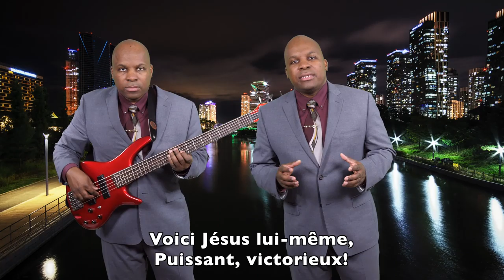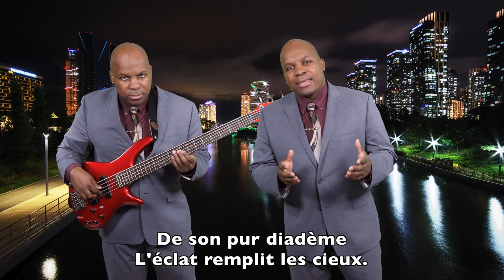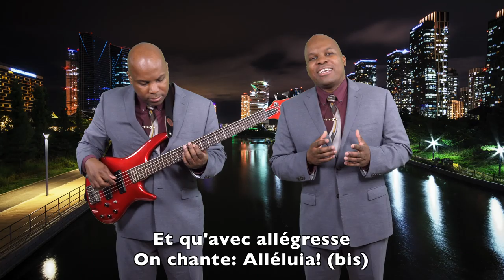025 Tenons Nos Lampes Prêtes 25 01 2019